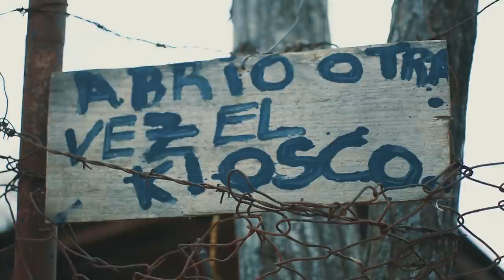Remanso Valerio - Documental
Documental Realizado por alumnos de la EPCTV con música del disco Navega de Jorge Fandermole